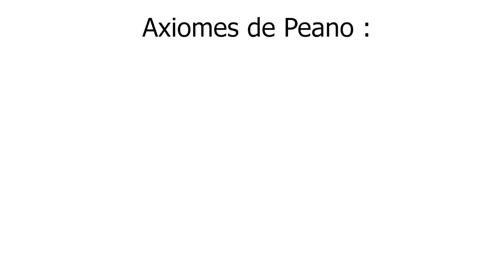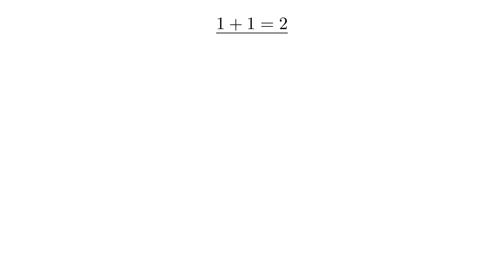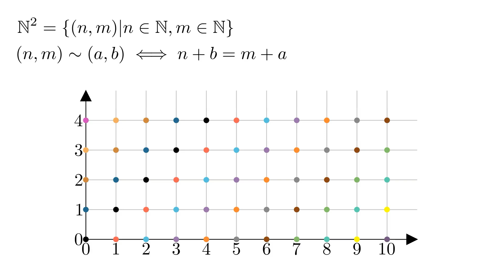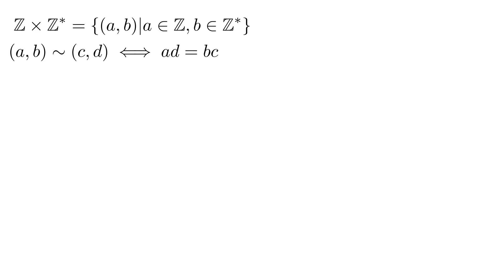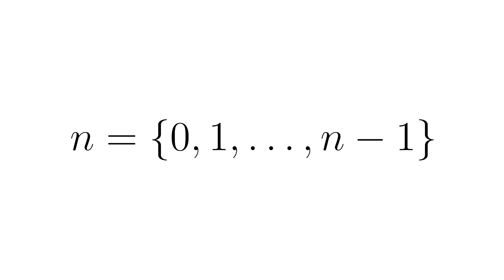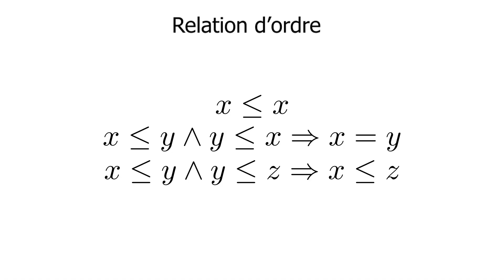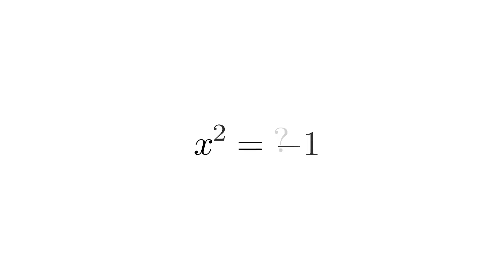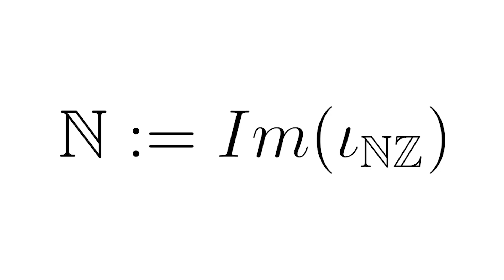QU'EST CE QU'UN NOMBRE ?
Erratum : Pour l'addition de rationnels, j'ai écrit n'importe quoi sous la fatigue, il y a un c qui doit être un d, et un autre c qui doit échanger de place avec un d.

Cette vidéo est ma participation pour le SoME organisé par @3blue1brown
Un grand merci à @twoswap pour avoir traduit les sous-titres en anglais !